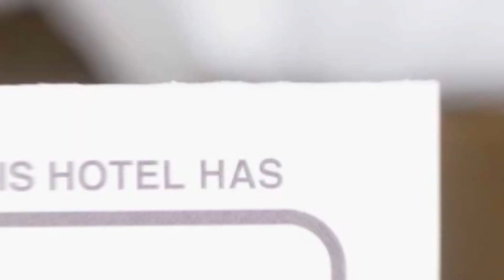Pensiunea Casa Verde Bucuresti hotel review | Hotels in Bucharest | Romanian Hotels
Pensiunea Casa Verde Bucuresti hotel video review. Hotels in Bucharest, european 3 stars hotels.